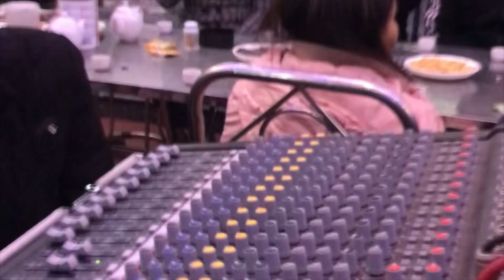Vùng lá me bay